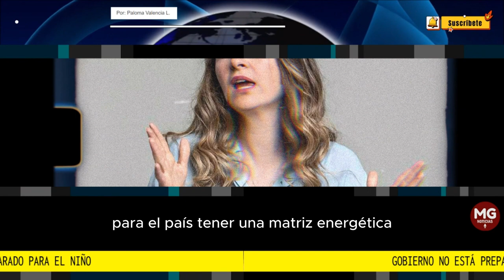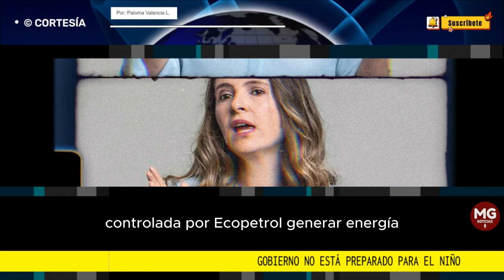GOBIERNO NO ESTA PREPARADO PARA EL NIÑO 📢 Columna Paloma Valencia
El IDEAM reporta un 84% de probabilidad de que este año se presente el fenómeno del niño de manera moderada, y una probabilidad del 56% que sea fuerte entre noviembre del 2023 y enero de 2024.  El Gobierno no está preparado para la crisis que se avecina. Puso una sobretasa de renta a las hidroeléctricas, aumentó el impuesto para proyectos de energías no renovables, tiene detenido más del 60% de los proyectos energéticos, la CREG sigue sin expertos comisionados-están en encargo- y no hay un plan coordinado con el sector energético para afrontar la crisis.